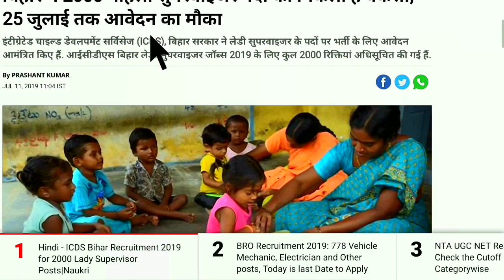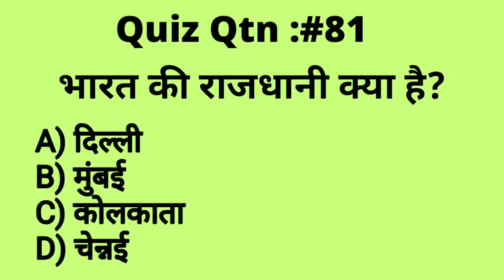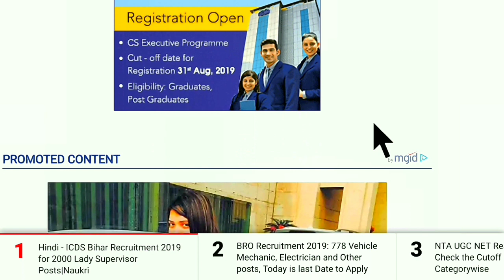महिला सुपरवाइजर भर्ती 2019 - Salary: Rs.25000 | महिलाओं की सबसे बड़ी भर्ती, मौका ना गवाएं। Govt Jobs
Bihar ICDS
Bihar Anganwadi Lady Supervisor Vacancy 2019
महिला सुपवाइजर भर्ती 2019
mahila supervisor 2019
mahila supervisor Vacancy
mahila supervisor Vacancy 2019 Bihar
mahila supervisor Bharti
mahila supervisor Recruitment 2019
महिला सुपरवाइजर योग्यता
mahila supervisor
महिला सुपराइजर एग्जाम डेट
bihar anganway salary 2019
Bihar ICDS recruitment
Bihar ICDS supervisor online application
Bihar ICDS Vacancy 2019
Bihar ICDS Recruiment for supervisors
Bihar ICDS apply online
Women Supervisor
Graduate
Graduation jobs
MBA
PG Degree
LLB
Law
All India Job
Recruitment 2018
Dioloma Jobs
12 Pass Jobs
Mumbai Jobs
Maharashtra Jobs
Bank Jobs
Graduation
Agriculture
Botany
Chemistry
Computer Applications
Computer Science
Engineering Jobs
Agriculture
Bachelor’s Degree in Home
Science/ Bachelor’s of Social Work.
1. Degree in Sociology,
2. B.Sc.,(Hons.) Food Science and Nutrition,
3. B.Sc., – Food & Nutrition, Botany / Zoology &
Chemistry / Bio Chemistry,
4. B.Sc., -Applied Nutrition & Public Health, Botany
/ Zoology & Chemistry,
5. B.Sc., – Clinical Nutrition & Dietetics, Botany /
Zoology & Chemistry,
6. B.Sc., -Applied Nutrition, Botany / Zoology &
Chemistry / Bio Chemistry,
7. B.Sc., – Food Sciences & Quality Control,
Zoology / Botany & Chemistry / Biological
Chemistry,
8. B.Sc., – Food Sciences & Management, Botany /
Zoology, Chemistry & Biological Chemistry,
9. B.Sc., – Food Technology & Botany / Zoology,
Chemistry, Food Technology, Nutrition, Botany,
Zoology & Chemistry
10. B.Sc., – Food Technology & Management,
Botany / Zoology & Chemistry / Bio Chemistry,
Chemical
Civil
Computer
Electrical
Electronics
Mechanical Jobs
Environmental Science
Forestry
Geology
Horticulture
Mathematics
Physics
Statistics
Veterinary Science
Zoology
Latest Government Jobs 2019
Latest Government Jobs in January 2019
Rajaswa Va Bhumi Sudhar Vibhag